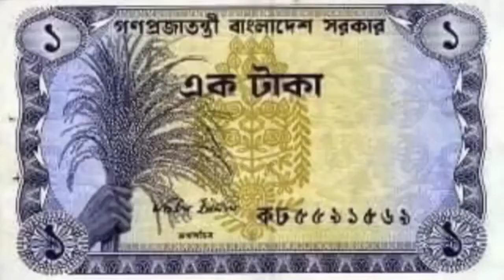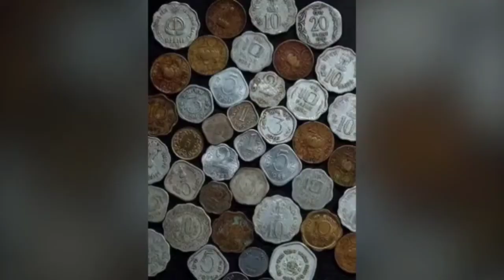পুরানো দিনগুলো || old memory || beautiful Bangladesh